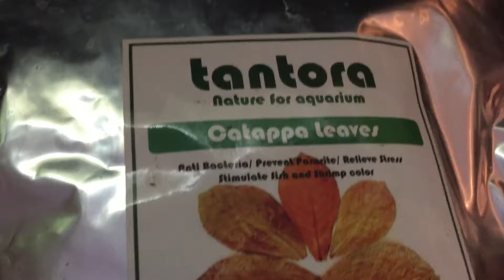Quarantine Fish update and all aquarium update 2/24/17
Quarantine Tank update, and other aquarium disasters...